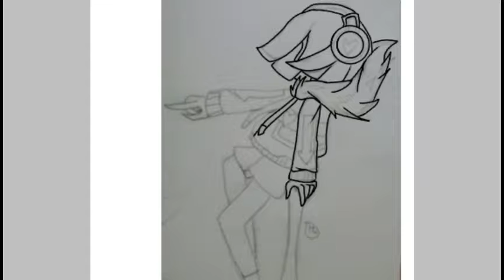DJ chara (undertale/speedpaint)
Idk lol